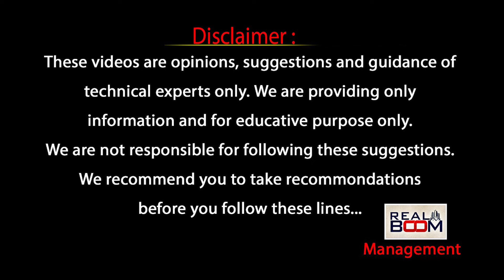Property Buying Tips Explained By High Court Lawyer |Legal Documents To Check Before Buying Property